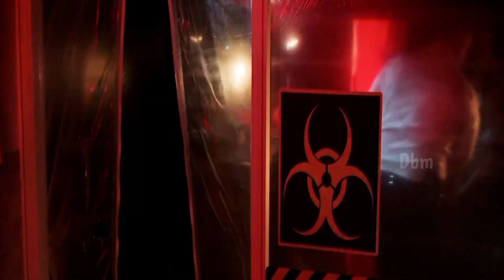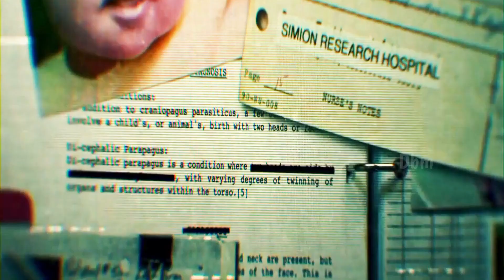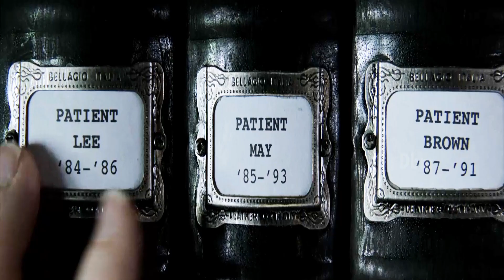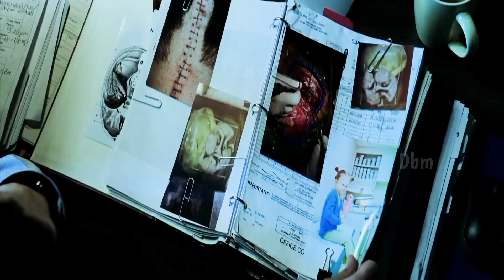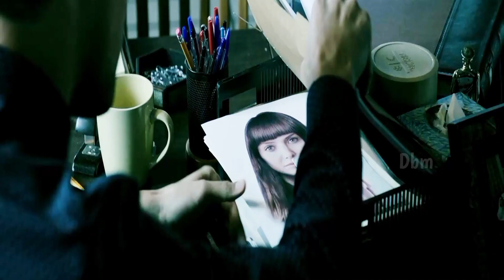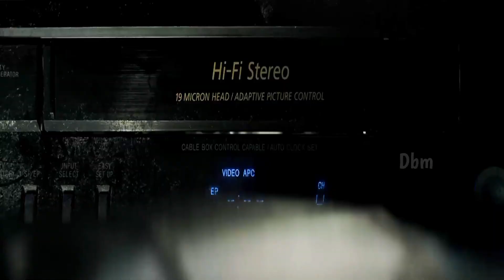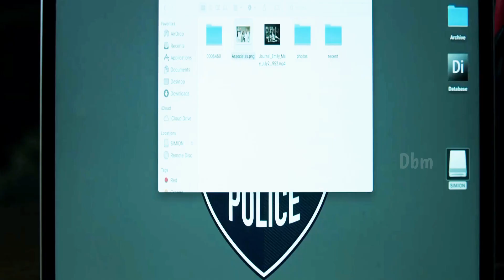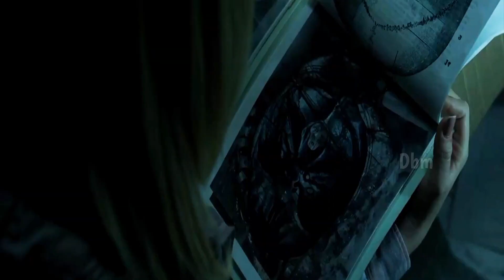MALIGNANT HORROR MALAYALAM EXPLANATION | EXPLAINED IN MAALAYALAM | DUBSMALAYALI | DBM | MALLU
scary movie explained in malayalam,veronica malayalam explanation,horror thriller movie